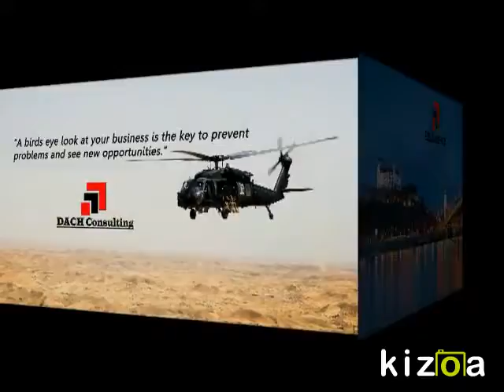Kizoa Online Movie Maker: About DACH Consulting